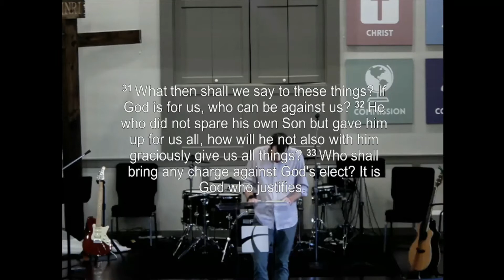Romans 8: The God Who is For Us / Connor Anderson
Connor Anderson Sermon
Romans 8: The God Who is For Us
Romans 8:31-39